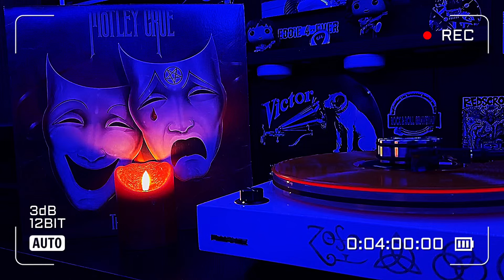Motley Crue Home Sweet Home on Vinyl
Classic Rock Saturday